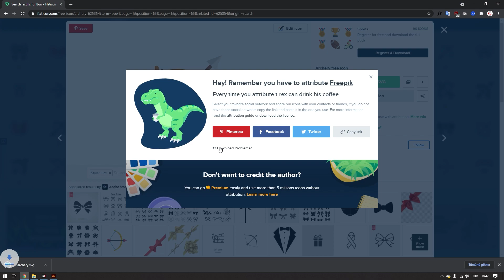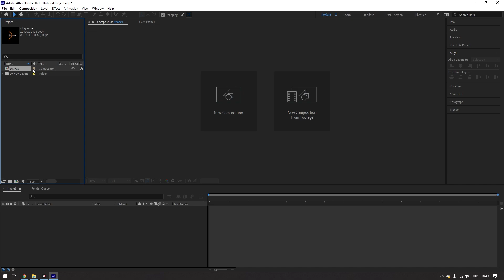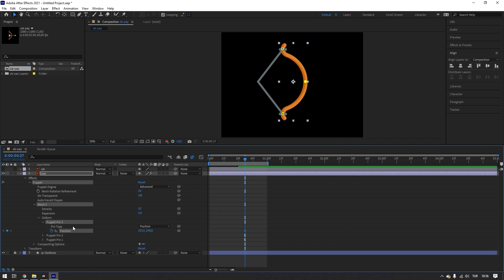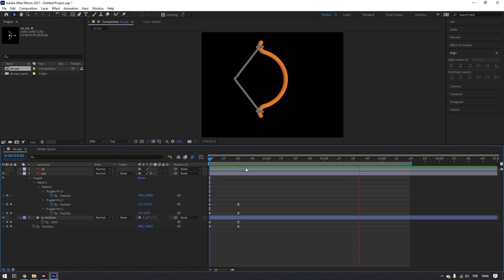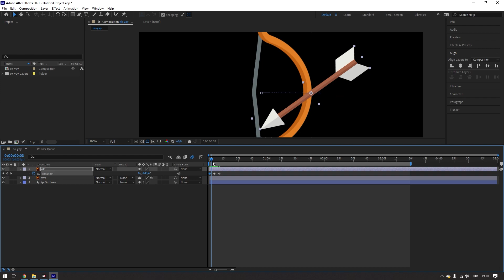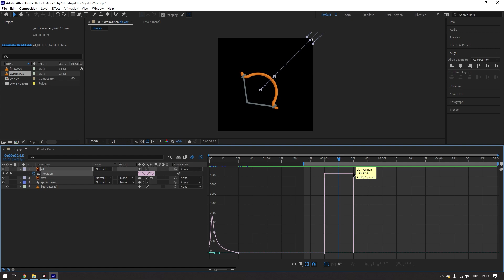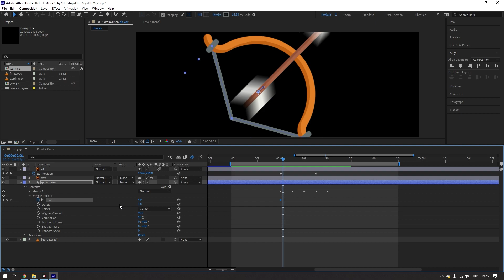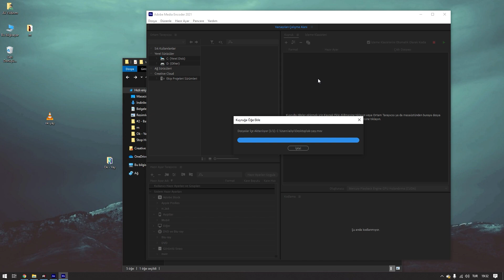After Effects Atölyesi #3 Ok Yaydan Çıktı!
After Effects Atölyesi'nin bu videosunda internetten bulmuş olduğum bir ok-yay ikonunu hareketlendirdim. Ortalama 50 dakika süren eğitimde hem dosyaların Adobe Illustrator tarafında hazırlanması hem de Adobe After Effects'te hareketlendirilmesini en ince ayrıntısına kadar aktarmaya çalıştım. Çalışırken programların 2021 sürümlerini kullandım ancak diğer sürümlerle de gerçekleştirilebilir. Projeye ilişkin ilgili linkler aşağıda yer almaktadır:

Ok ve Yay Gerdirme Sesi (Daha iyisini buldum videoda bunu kullanmadım siz kullanabilirsiniz)

(00:00:00) Illustrator'de Dosyayı Düzenleme
(00:07:46) After Effects'te Hareketlendirme